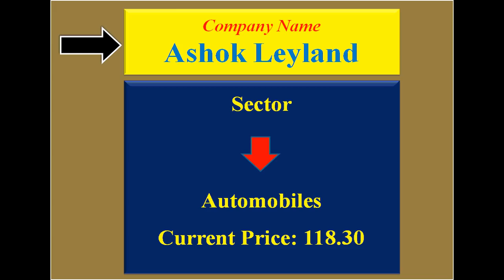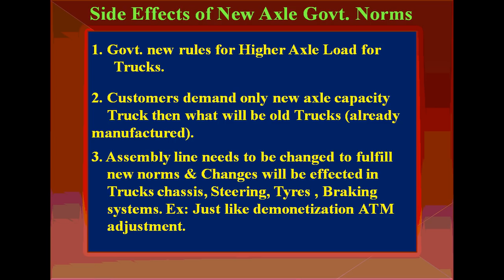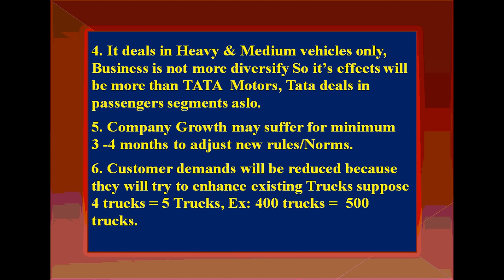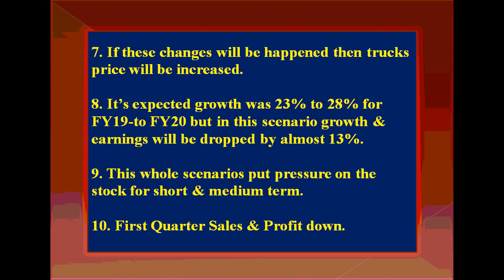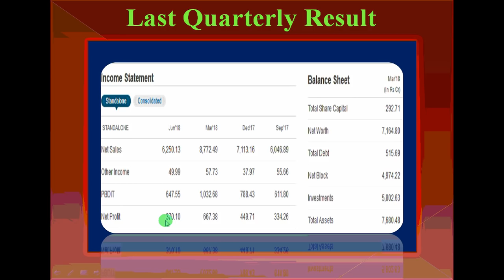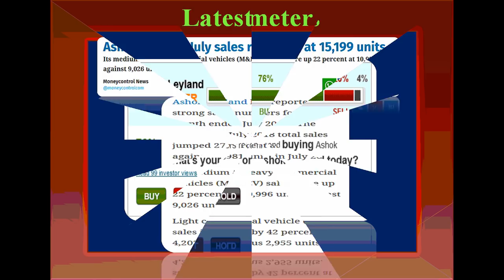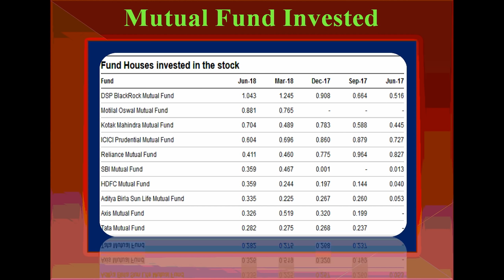Ashok Leyland|| Two Very Important Information| Investors Must Watch